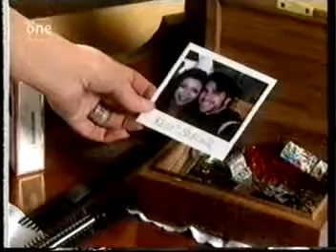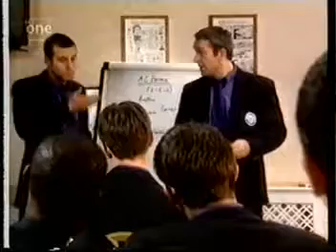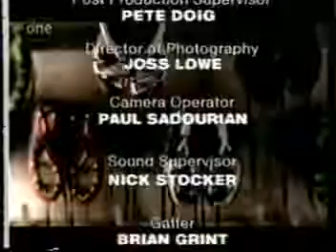Dream Team Series 3 Episode 41-42